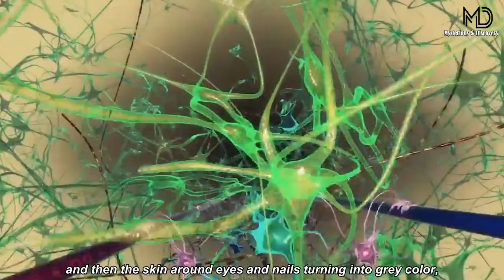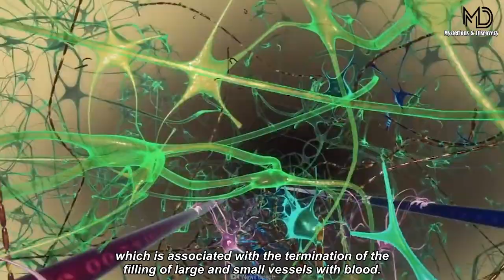If Astronaut Dies In Space, What Would Happen To His Dead Body ?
© Copyright by Mysterious & Discovery ☞ Do not Reup